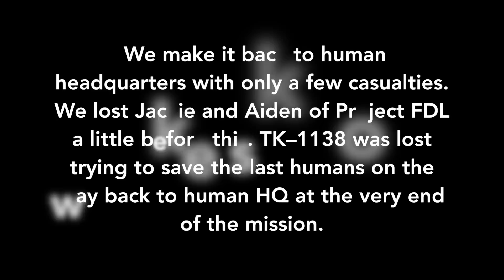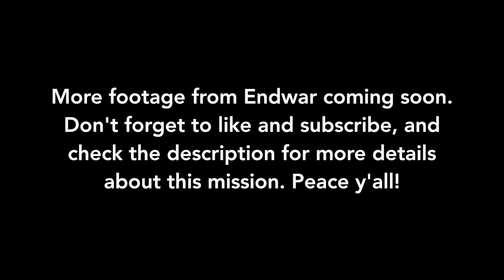[NERF WAR] Endwar: Mission 3 The Cave (Feat. Drac, BloNo Nerf, Chicken, DartDragon,TK-1138 & more)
Okay guys Endwar Mission 3 was crazy! The humans were pretty nervous after we were briefed because this mission involved 3 different types of invincible specials that were unstunable. The most daunting of course was the White Rabbit that guarded the cave. The white rabbit had no speed limit and would tag anyone in his path. He also had a stuffed rabbit that he could throw and tag you with. After we got into the cave we deal with many other specials. Of course there was the Boomer that would boom if anyone touched the grass. He basically acts as an instant respond board for all normal zombies. There were also Tanks that were only stunned for three seconds after being shot. One of the other invincible specials was the Clicker. He had blindfold over his eyes and would swing pool noodles to tag anyone in their path, human or zombie. The Last invincible was a Monster that ran down the middle of the pathway trying to tag humans or at least pushing them off the path. He was wearing a blowup dinosaur outfit. Unfortunately we didn't encounter him until after my battery died. :(  I do apologize for that although this area would have been extremely dark and hard to see any action anyways. Most of our group did make it back alive but a lot of casualties did occur this mission. This was probably my favorite mission of the whole game.

If you're curious why I did not post mission 2 it was because we decided to do our own mission instead of the group mission and there was not a ton of action during this. We also miss out on mission 4 because this mission ended so late and we were starving. Snacks can only tide you over for so long.